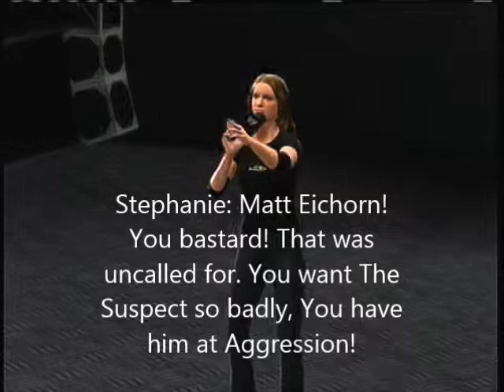New-NAW Matt Eichorn vs Sunny Meadows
Sunny Meadows looks to pick up a big upset over the former World Champion Matt Eichorn, thats easier said then done. And its alot easier when you dont have a a frustrated Matt Eichorn like we do tonight.